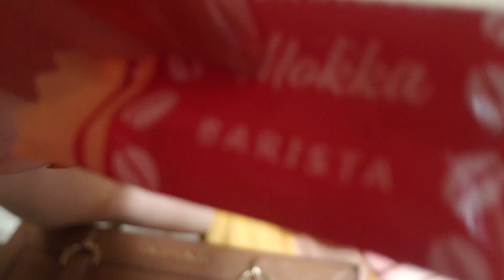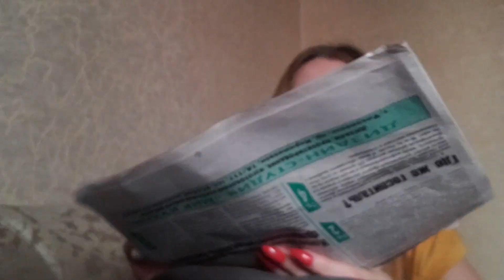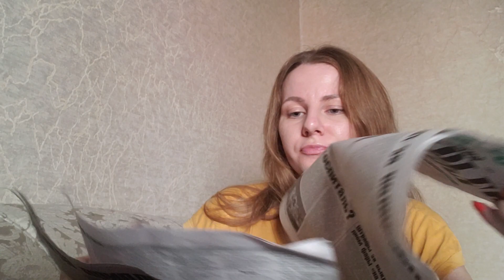ASMR Bags Scratching, Rummaging & Zipper Sounds